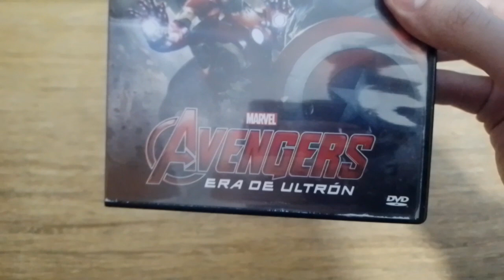Unboxing DVD Avengers: Era de Ultrón 2015